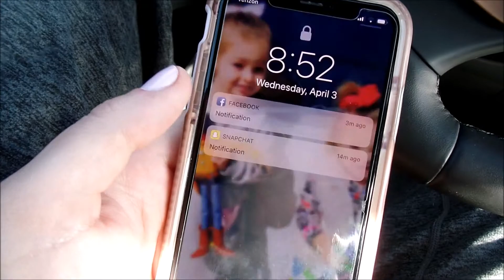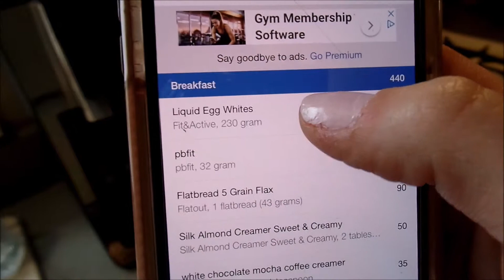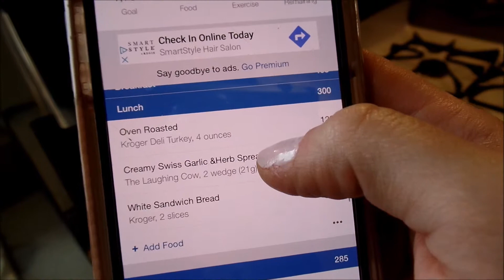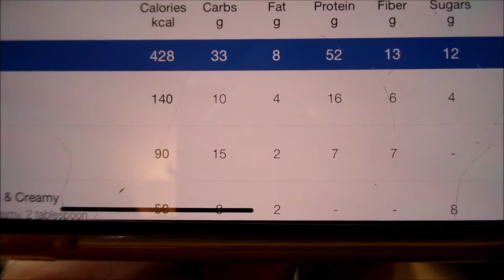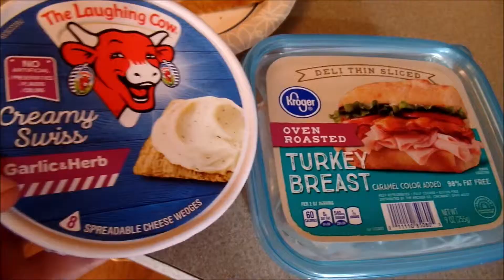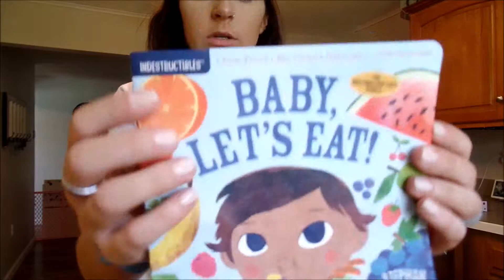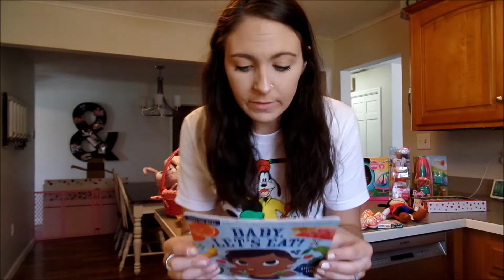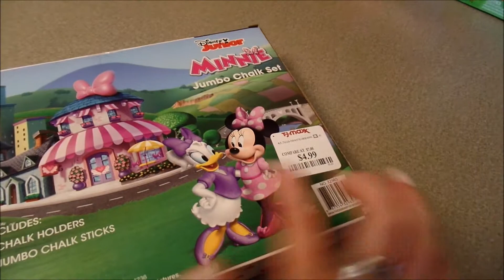EASTER BASKET IDEAS 2019 | WHY TRACK MACROS | LEG WORKOUT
Hello everyone!!

I'm sorry I haven't been regular on posting, life has been crazy! I cant wait to fill you in soon!

XOXO
Heather